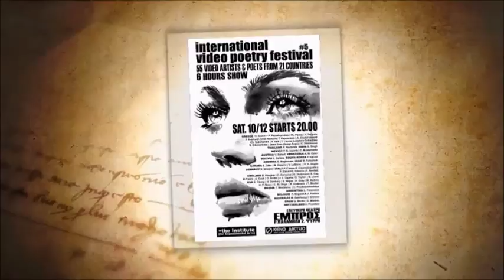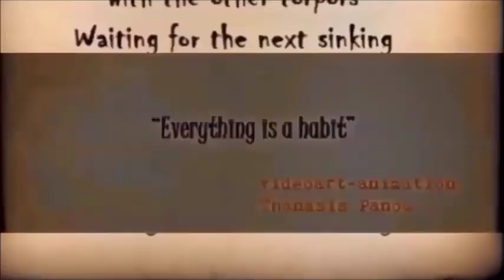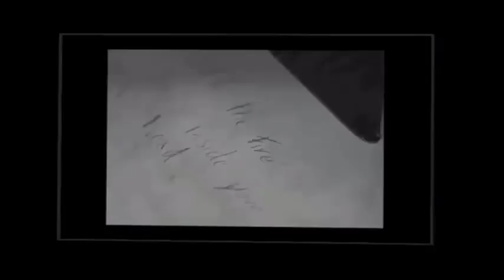2017 film festivals T.Panou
(Short-films,  Experimantal, video art, videopoetry, surreal Short-film)

Athens International Digital Film Festival
International Crime and Punishment Film Festival
National Historical Museum Karl Marx (Minsk) - Vagrant Film Festival
 Kabul -کابل –Αφγανιστάν
 HAK-İŞ Short Film Festival –Ankara-Turkey.
International Arts Festival Rostov on Don/Russia -AthensArt
(Mitrofan Grekov Museum -Oleg Tarassov Nikolaevich)
6th International videopoetry festival+Ινστιτούτο [Πειραματικών Τεχνών]